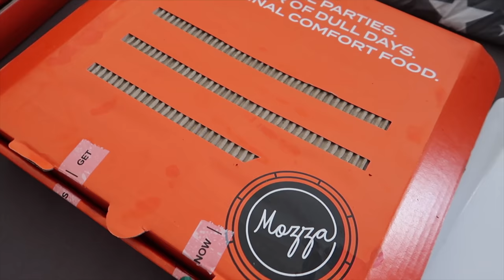MAJOR B-DAY GLOW UP | Aashna Hegde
i wanted to change my hair but I was unsure about it, let me know what you guys think xx

Snapchat 👻-  aashnahegde